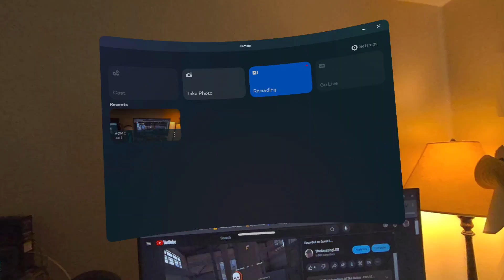LSB Plays Sky Climb On Quest 3....